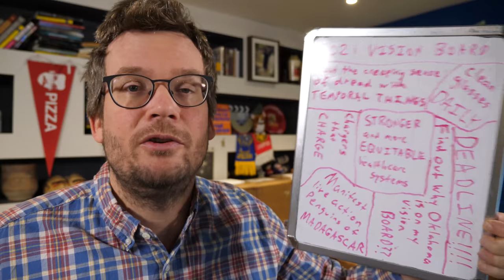I Predicted the Pandemic (over and over and over again)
In which John, months before the pandemic began, says, "We all must prepare ourselves for the global disease pandemic we all know is coming." Read Melinda and Bill Gates' annual letter about Covid-19, health equity, and the future of global health,.

We are in this mess because we did not prioritize as a species strong and equitable healthcare systems for all humans. We have a choice.